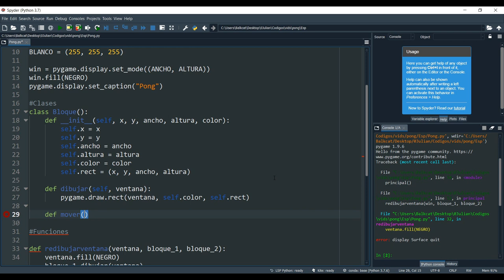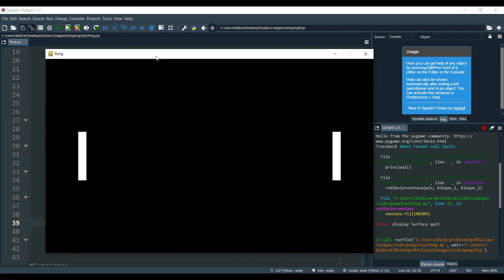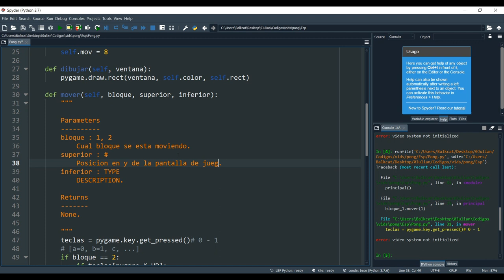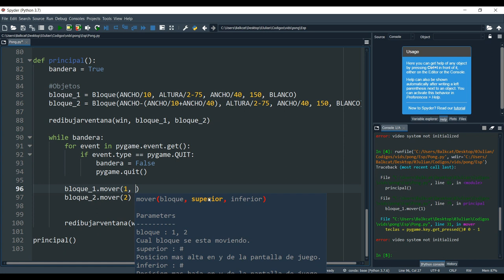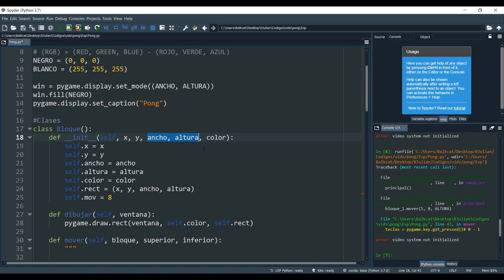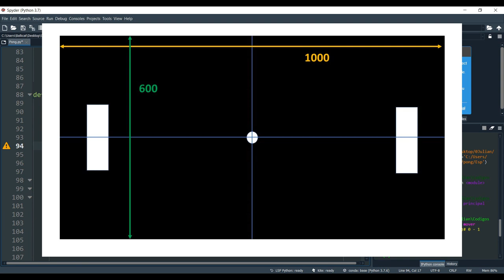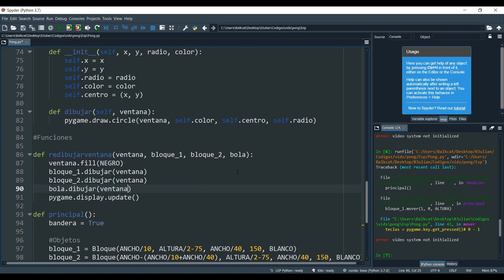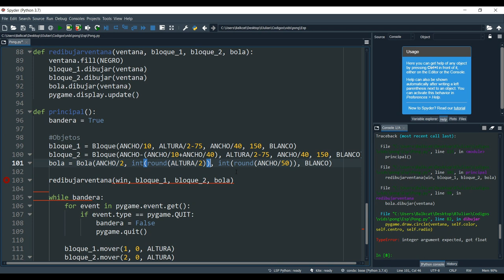Python Pong - Tutorial: Movimiento de los bloques (Parte 2 de 4)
Creando Pong en Python. Vemos como mover objetos utilizando nuestro teclado. Parte 2 del tutorial paso a paso en creacion del juego.
Video dirigido a principiantes y personas con conocimiento basico.
Contenido
Moviendo los bloques - 0:34
Mover los bloques de manera independiente - 9:35
Limitar el movimiento de los bloques a el tamaño de la pantalla - 12:10
Crear la bola - 18:30
Dibujar la bola - 23:10
Creado y editado por @Balkcat's Code